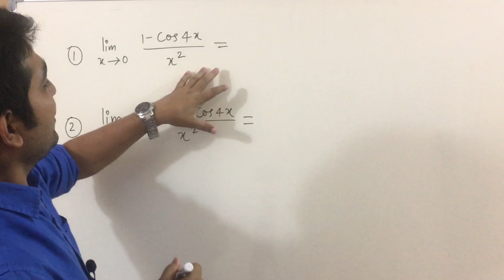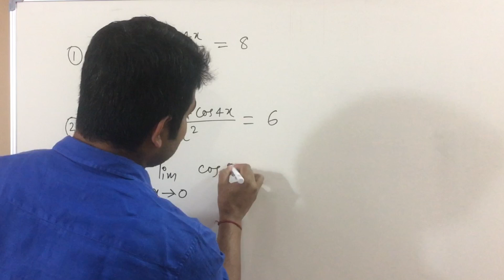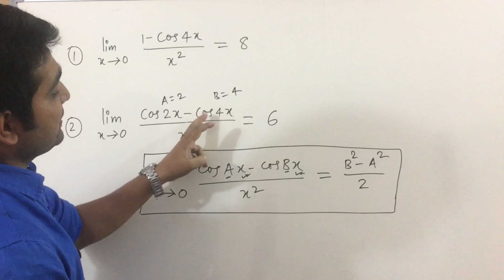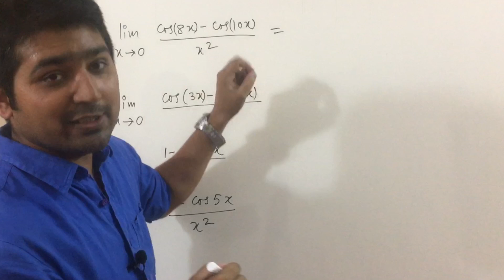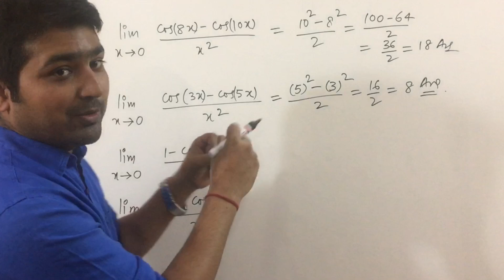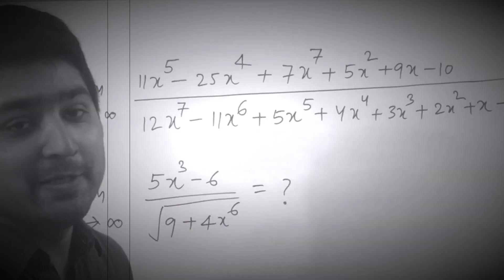Limit Shortcut method in Hindi - 19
Shortcuts tricks to find LIMITS in 5 seconds. You can not solve by this method in your board examination but helpful for multiple choice based question.